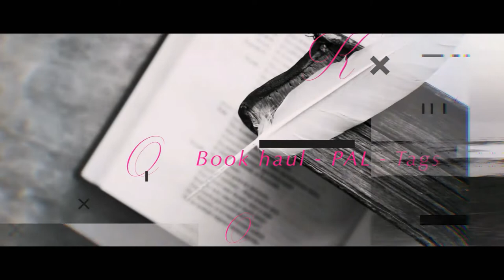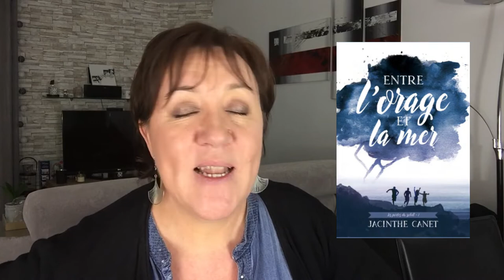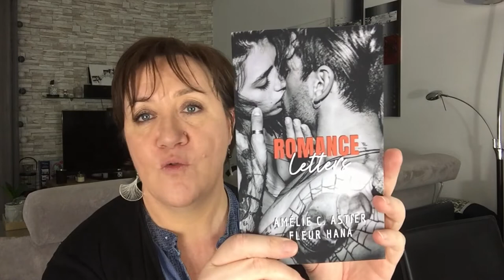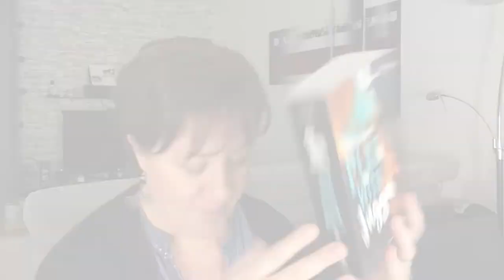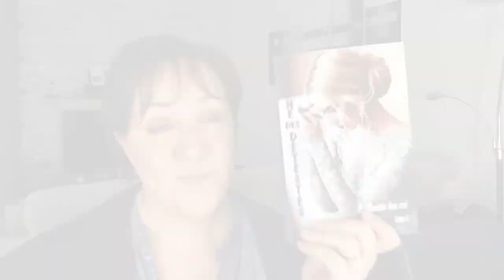Book haul | Février 2020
Hello !
Je vous montre aujourd'hui les romans qui ont rejoint ma bibliothèque et ma liseuse courant Février ;)

+++ LIVRES CITES DANS CETTE VIDEO +++

+++ SUIVEZ-MOI PARTOUT ! +++

A bientôt
Mumu